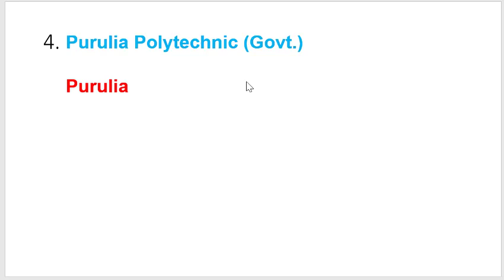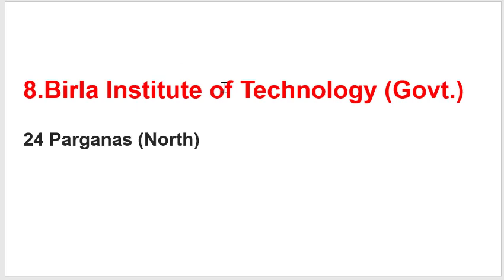Jexpo 2023 Top 10 Government Polytechnic colleges for Electronics & Telecommunication Engineering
Jexpo 2023 Top 10 Government Polytechnic colleges for Electronics & Telecommunication Engineering Jexpo 2023 | Jexpo 2023 best college list west bengal
Top 10 Government Polytechnic colleges for Electronics & Telecommunication Engineering Voclet 2023
Top 10 Polytechnic Colleges in west Bengal 2023 for Electronics & Telecommunication Engineering